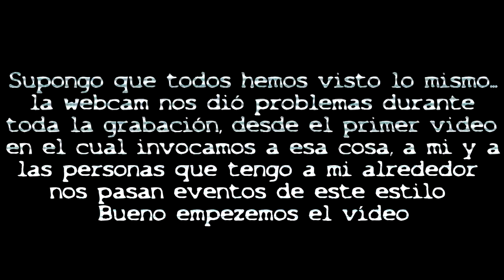Un vídeo de caos y confusión SISTER LOCATION 2!!! ft DrakeFox y Doctor Yihad